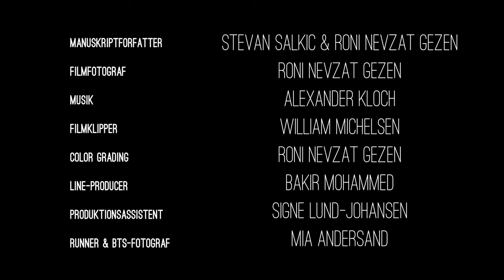"IGLEN" (LEECH) - Kortfilm (2022)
IGLEN/LEECH (2022)

Efter hans manager har gjort ham opmærksom hans job er på tynd is, begynder Julius en rejse i Københavns gader på udkig efter det perfekte billede, der kan genstarte hans karriere.

After being told by his manager his job is on thin ice, Julius begins a journey in the streets of Copenhagen, searching for the perfect picture that could reignite his career.

Denne kortfilm er produceret og lavet af Crawl Films. Kopiering eller lagring af indhold uden forudgående skriftlig tilladelse fra skaberne eller indehavere af afophavsretten, er forbudt. For tilladelse til at bruge indholdet i denne film, bedes du kontakte producenten/producenterne.

This short film is produced and made by Crawl Films. For permission to use the content of this film, please contact the producer/producers.

Crawl Films er et selvstændigt produktionsselskab fra København. Følg os på vores sociale medier for at se fremtidige projekter.

Crawl Films is an independent production company based in Copenhagen.